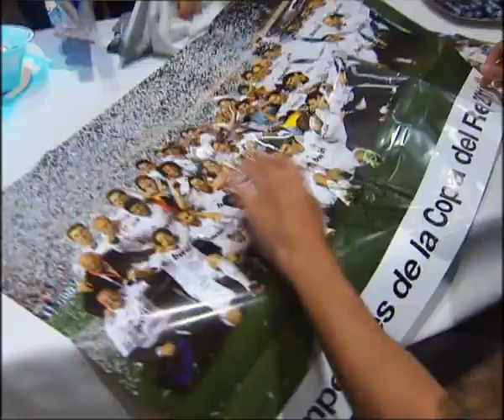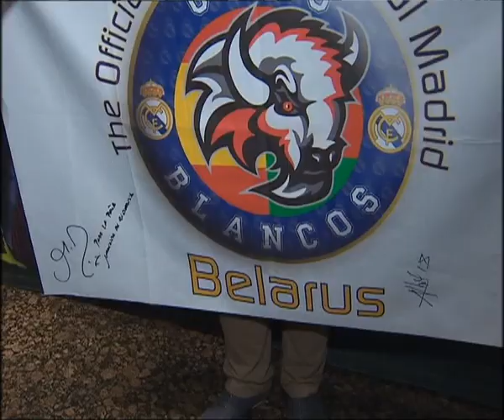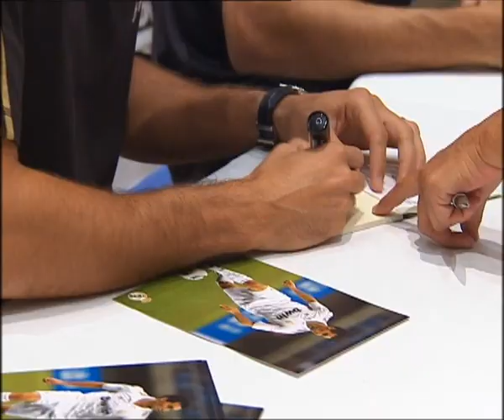Arbeloa y Albiol firmaron autógrafos en Zaragoza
Los dos defensas del Real Madrid atendieron a los aficionados blancos que se acercaron al hotel de concentración del equipo